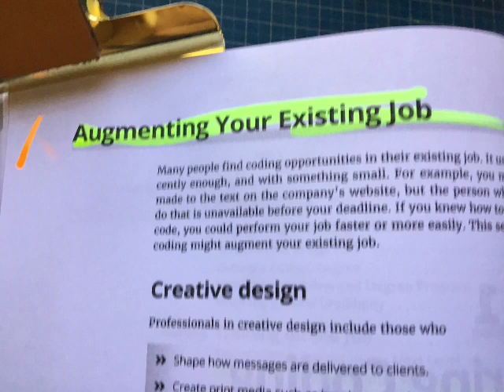Augmenting Your Exisiting Job